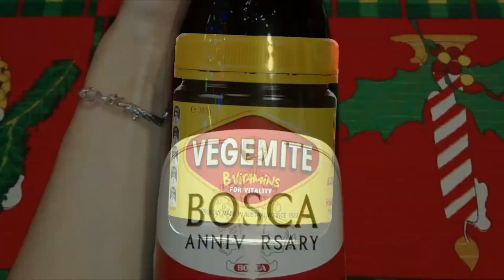КАКАЯ ЕДА ЗАПРЕЩЕНА ДЛЯ УПОТРЕБЛЕНИЯ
В этом видео вы узнаете какая еда запрещена для употребления в разных странах мира

🍸 КОКТЕЙЛЬ ЗНАНИЙ 🍸
★ Неизвестные факты
★ Громкие разоблачения